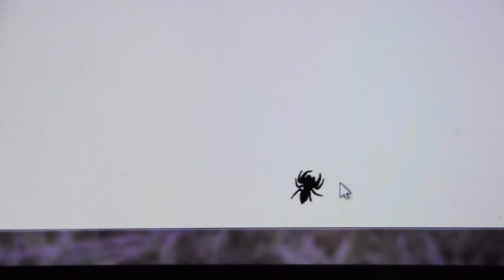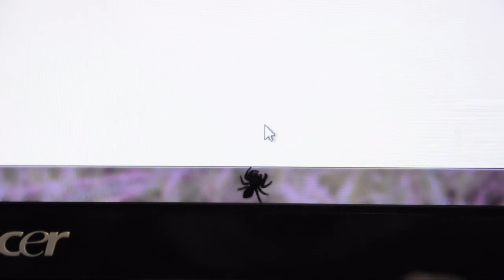Spider playing with cursor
Cute little Daring Jumping Spider playing with cursor on my screen